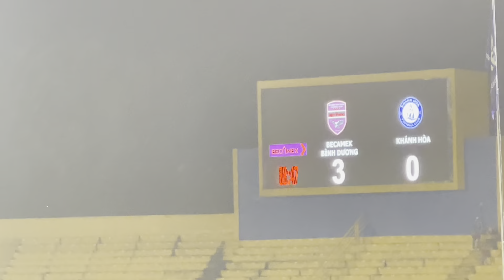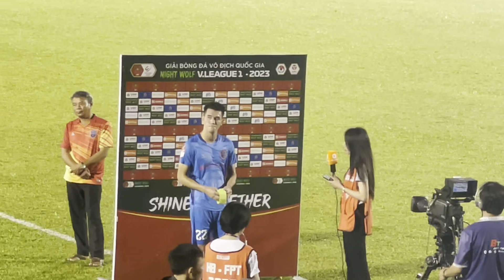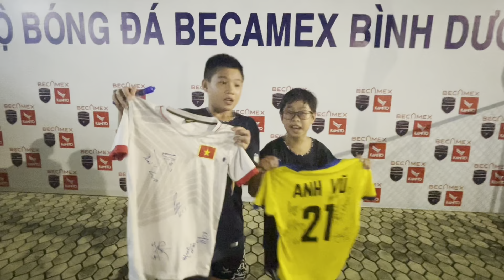Nguyễn Tiến Linh đầy cảm xúc trong trận cuối trên sân nhà mùa giải 2023, 90% BBD trụ hạng V-League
1 ngày dắt tay cầu thủ của Seven Vlog và bạn ! Vốn rất mê trái bóng và rất thích nhiều Idol bóng đá trong và ngoài nước. Nguyễn Tiến Linh là cầu thủ Việt mà Seven rất thích và thần tượng. Cùng theo Seven trải nghiệm và đu idol xin chúc ký nhé :)